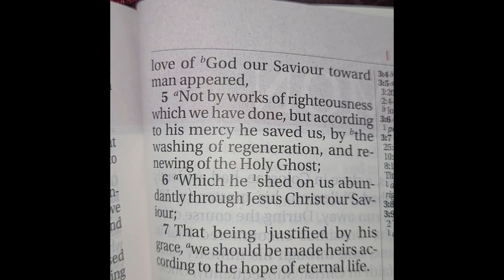The Bible Gives Humans Hope/ Salvation Series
#1 God's Kindness and Love Toward Man
Titus 3
3 For we ourselves also were sometimes foolish, disobedient, deceived, serving divers lusts and pleasures, living in malice and envy, hateful, and hating one another.

4 But after that the kindness and love of God our Saviour toward man appeared,

5 Not by works of righteousness which we have done, but according to his mercy he saved us, by the washing of regeneration, and renewing of the Holy Ghost;

6 Which he shed on us abundantly through Jesus Christ our Saviour;

7 That being justified by his grace, we should be made heirs according to the hope of eternal life.

If the Lord guides you to helping our little ministry in a financial way, I have made that possible
Music Soundtrack By Mini Mariel Hansen